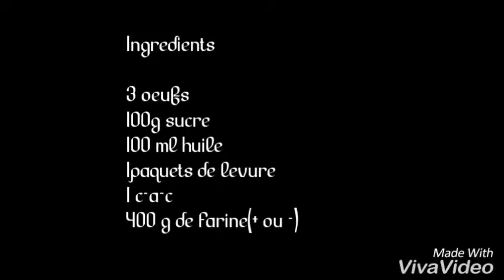Cuisine algérienne : croquets ou croquants